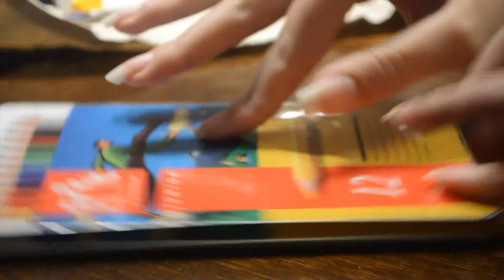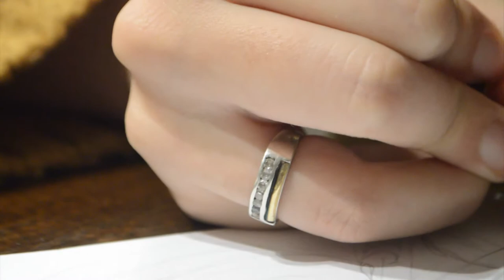Consigna 3 - Sebastián Lasarte